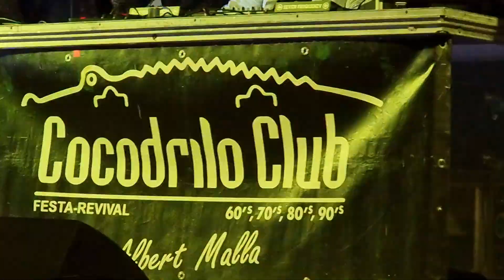COCODRIL CLUB EN LOS JARDINES DE ALHAMBRA BARCELONA CIUDAD